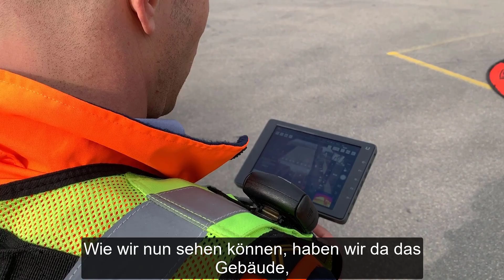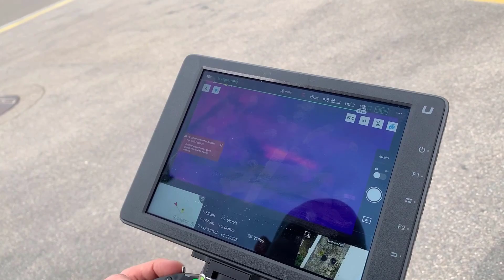SRZ-Webclip #35: Im Einsatz als Drohnenpikett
Seit wenigen Wochen unterhält Schutz & Rettung Zürich rund um die Uhr ein Drohnenpikett. Im Webclip 35 nimmt Euch Remo mit auf einen Einsatz mit der Drohne und zeigt, wie er der Einsatzleitung einen Überblick am Schadenplatz verschaffen kann.